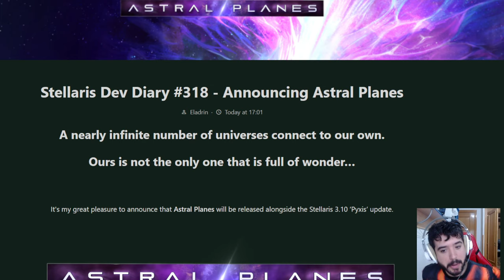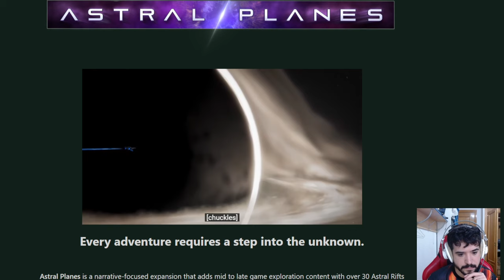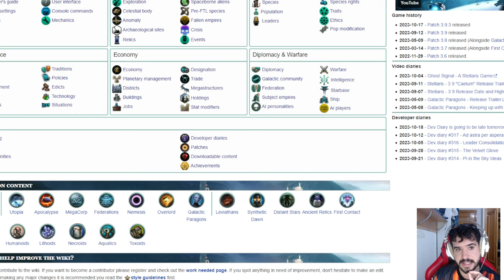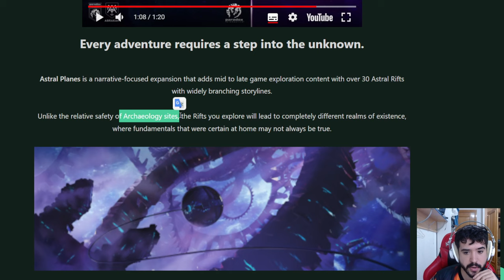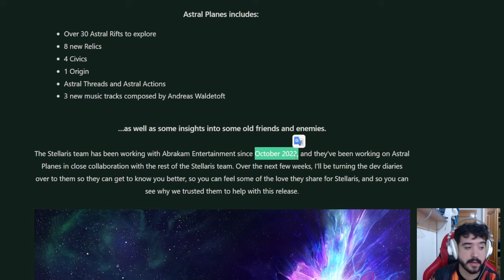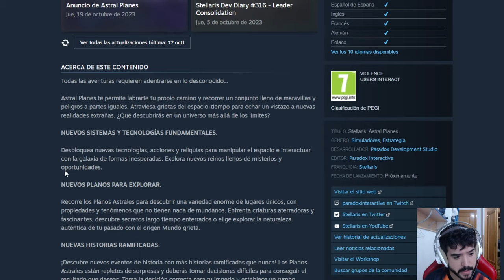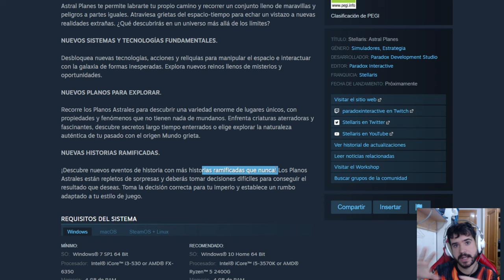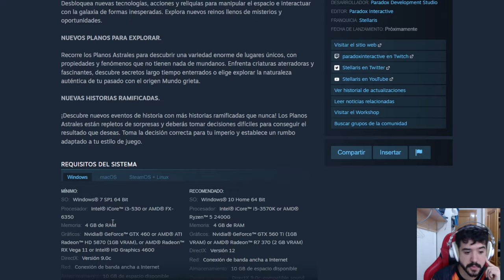NUEVO DLC de STELLARIS: Astral Planes